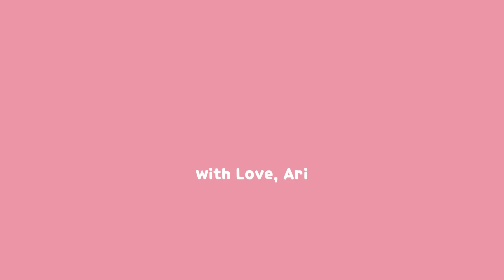SB19 Try Not to REACT Challenge 2023 w/ @jessicaxwonder | *too hot to handle*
Wow, it's getting hot here🔥

Huge thanks also to @Loly and Marta for joining the chaos 🥰